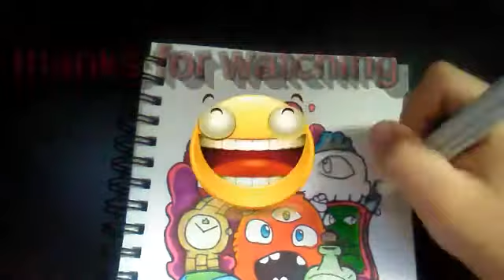Doodle art inspired by vexx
My new roblox merch-
Shirt/

Big shout out to VEXX for giveing the
Inspiration to draw.